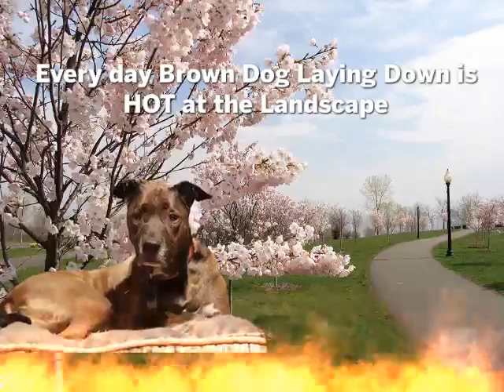hot dog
yeah